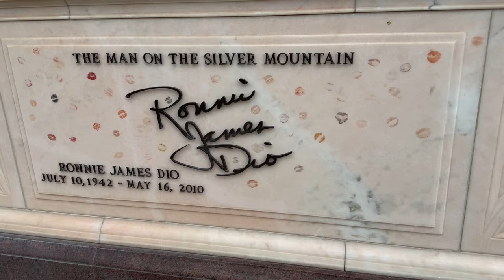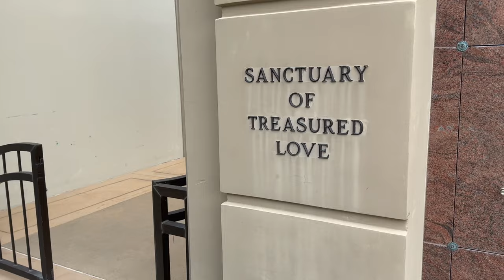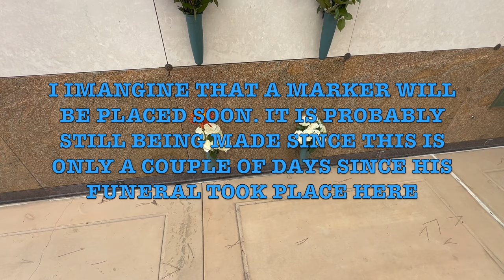MATTHEW PERRY'S GRAVE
Shane takes a drive to the Hollywood Hills to visit Matthew Perry's final resting place at Forest Lawn, Hollywood Hills